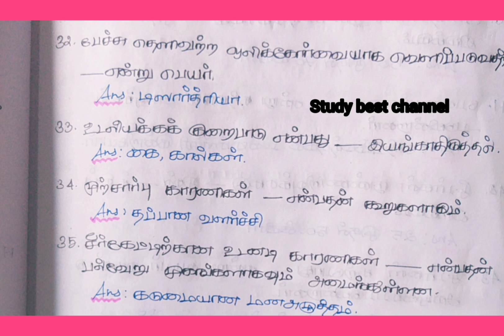TNTET EXAM # PSYCHOLOGY( உளவியல்) IMPORTANT QUESTIONS 👍